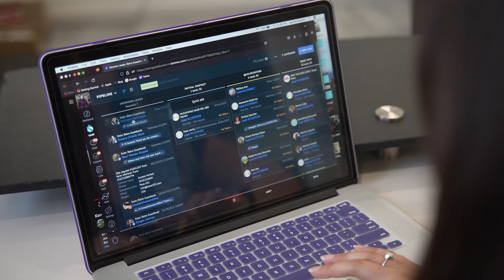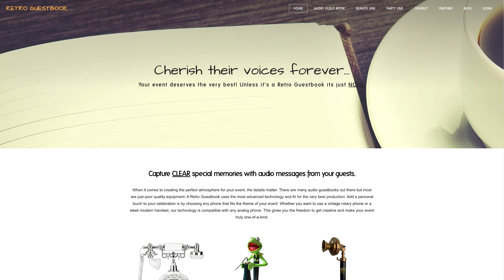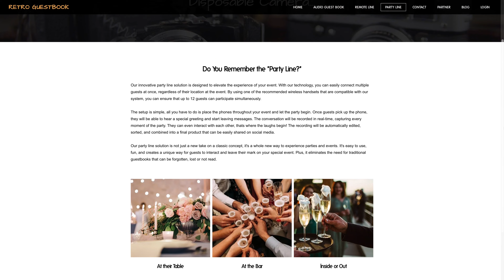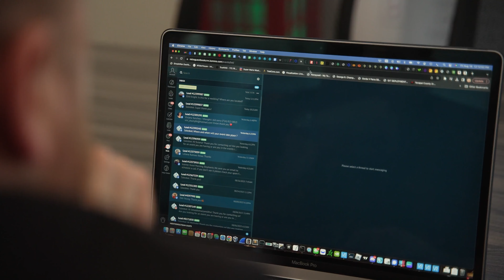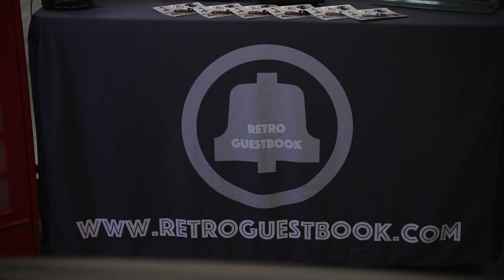CRM for Franchises | Kommo Customers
Meet one of our valued clients at their headquarters in Prescott, Arizona! 🇺🇸 Discover the fascinating story of Erik Knight and his team, who founded Retro Guestbook, a unique company specializing in capturing memories through audio messages recorded on vintage phones. ☎️

Retro Guestbook's reach extends far beyond Prescott. Thanks to Kommo, Erik has taken his service nationwide, redefining how memories are captured across the United States. Find out how Kommo accelerated Retro Guestbook's growth in just a few years.😊